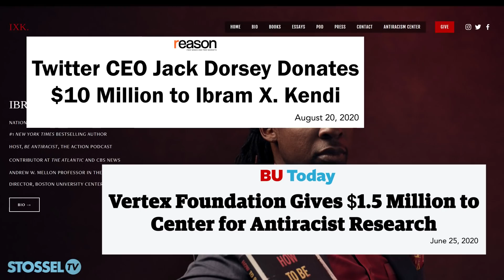Toxic Victimhood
The new "woke" movement hurts minorities by pushing a "victim" mentality, says professor John McWhorter, author of "Woke Racism."
Ibram Kendi, the media's favorite race “expert" says: "Every person, every idea ... is either racist or anti-racist."

McWhorter calls this CULT-like thinking.

It does sound a little like a cult. Kendi says things like "the heartbeat of anti-racism is confession."

"A new religion has arisen!" McWhorter says. "And more to the point, that it's a shitty religion."

The religion leads some people "to fashion a victimization identity ... a luxury available to people who aren't really suffering that much.”

The video above, explains how this new religion hurts minorities.